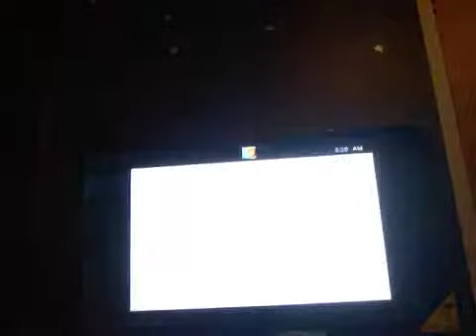Tyler's new update part 2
Doors and stuf